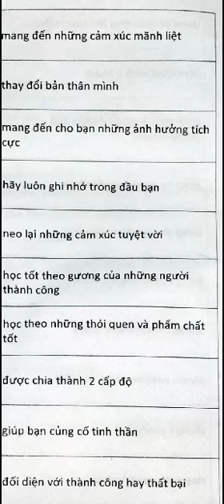Ngọc Khánh Day 129